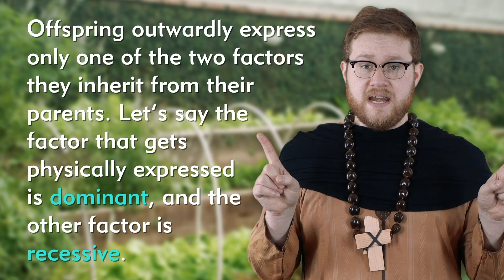Gregor Mendel: The Father of Modern Genetics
This week on Nature League, Brit Garner explores the life and times of Gregor Mendel, the monk who became the father of modern genetics, with some re-enactment help from her friend Adrian.

The Foundations of Genetics by F. A. E. Crew

Follow Brit!

Nature League is a weekly edutainment channel that explores life on Earth and asks questions that inspire us to marvel at all things wild. Join host Brit Garner each week to learn about, connect to, and love the amazing living systems on Earth and the mechanics that drive them.